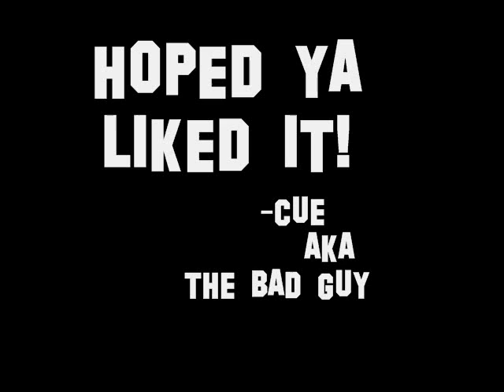CUE - THE BAD GUY